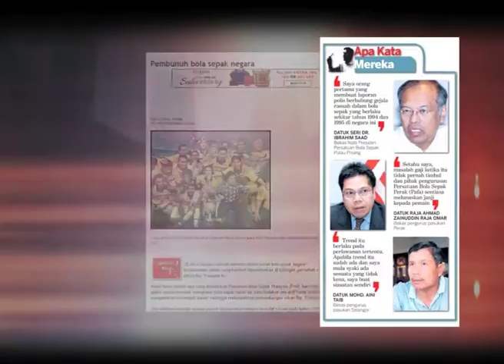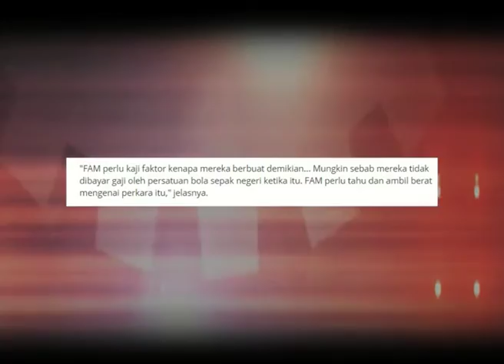EP 5 spybola - PENDEDAHAN EKSKLUSIF Ex PLAYER RASUAH 94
PENDEDAHAN EKSKLUSIF SPY BOLA YANG MENEMURAMAH PEMAIN TERLIBAT SECARA LANGSUNG DALAM SKANDAL RASUAH 1994...!